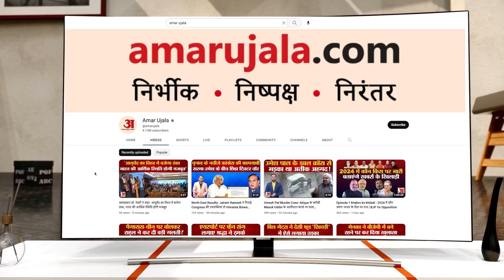किरमारा में श्रम मंत्री अनूप धानक का विरोध डिप्टी सीएम दुष्यंत चौटाला के खिलाफ भी विरोध